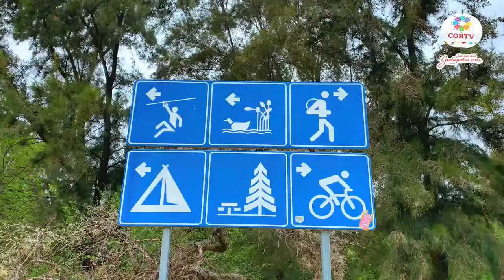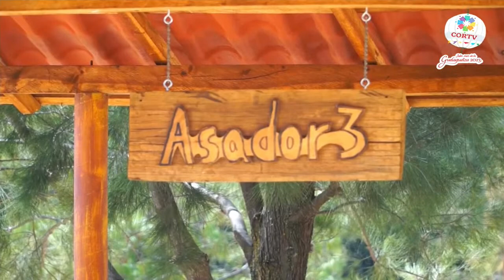Enamórate de San Andrés Huayapam 20/07/2023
EnamorateDeOaxaca y conoce la comunidad de San Andrés Huayapam de donde es originario el Tejate. ✨🙌🏻